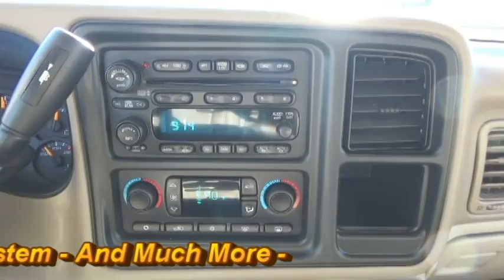2005 Chevrolet Tahoe Z71 914490A